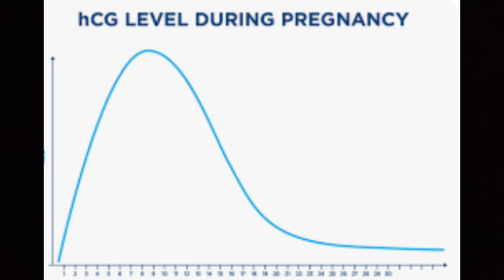प्रेग्नेंसी टेस्ट पहले Positive फिर Negative क्यों आता है? क्या आप Pregnant है?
This video is about getting positive pregnancy test initially and after that you get negative test...
here the confusion comes... wheather you are pregnant or not??

watch the video to know your answers..

प्रेगनेंसी टेस्ट,प्रेगनेंसी टेस्ट नेगेटिव आता है,पीरियड्स मिस होने पर भी प्रेगनेंसी टेस्ट negative क्यों है?,negative pregnancy test,प्रेगनेंसी टेस्ट में फ्रंटलाइंस क्यों आती है,प्रेगनेंसी टेस्ट नेगेटिव,बार बार प्रेगनेंसी टेस्ट आ रहा है negative,प्रेगनेंसी टेस्ट का सही रिजल्ट,प्रेगनेंसी टेस्ट नेगेटिव आने के कारण,प्रेगनेंसी टेस्ट नेगेटिव है क्या करें,बार बार प्रेगनेंसी टेस्ट नेगेटिव आता है तो 1 बार ये वीडियो जरूर देखे